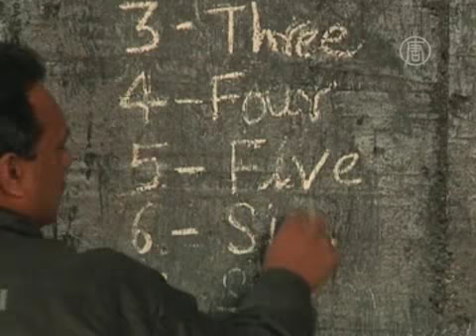Индийские бедняки ходят в школу под мостом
) Детям из очень бедных семей предоставлена возможность посещать бесплатную школу. Её оборудовал под метромостом в Нью-Дели местный владелец магазина, ставший, по совместительству, учителем.